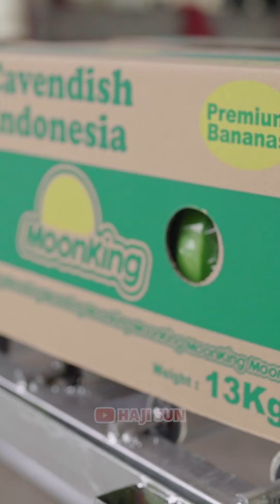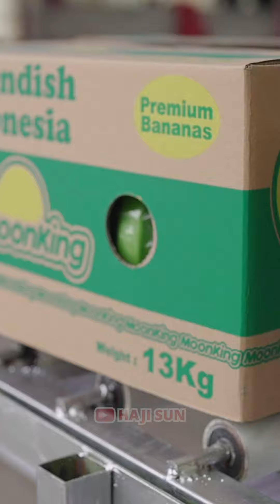HAJI SUN | Packing Pisang Cavendish Moonking Indonesia